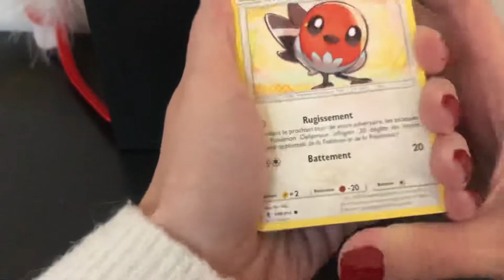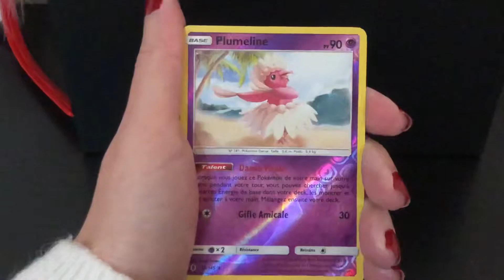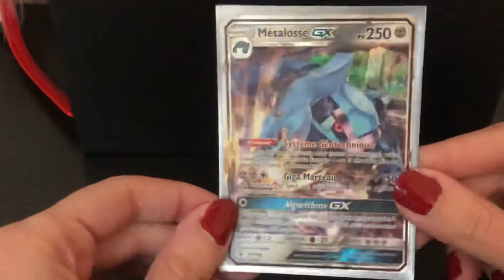ÇA BRILLE !!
Hello ☺️

Jour 23 du Calendrier de l’Avent Pokémon ❤️
Ouverture d’un booster mystère 🤩